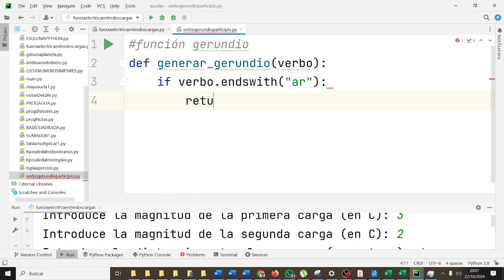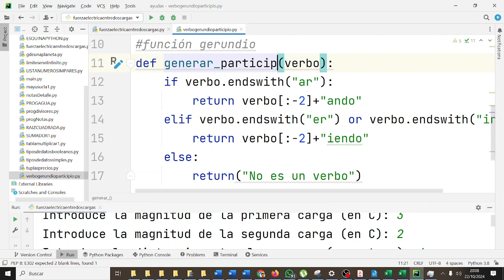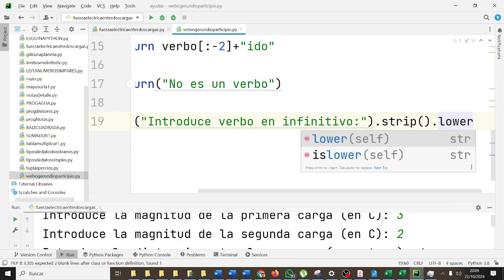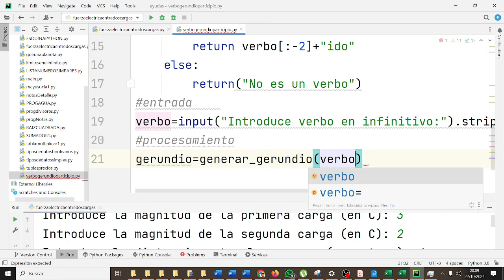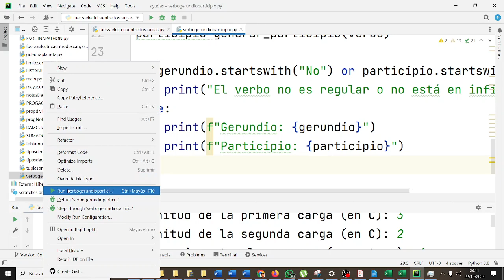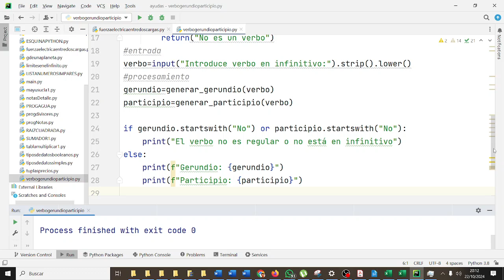Funciones de cadena Verbo Gerundio Participio Python Pycharm PYC2BACH Bachillerato IES Monterroso